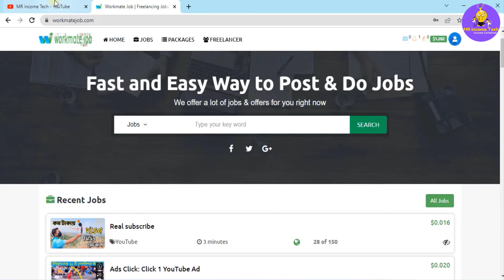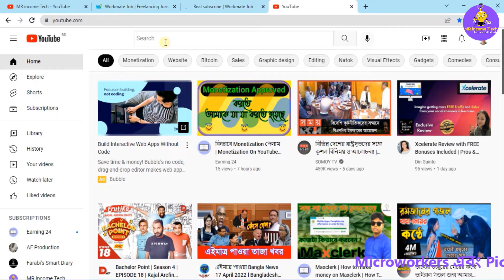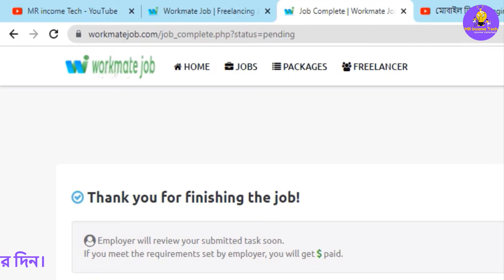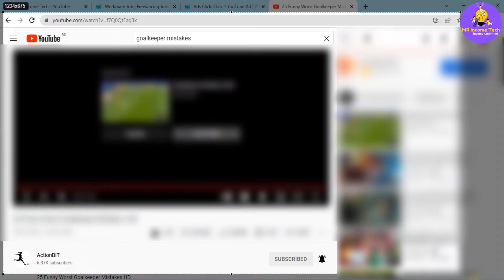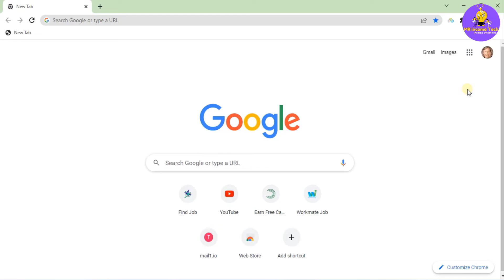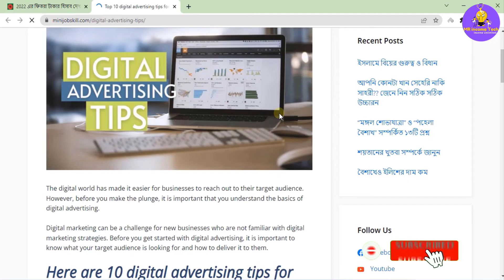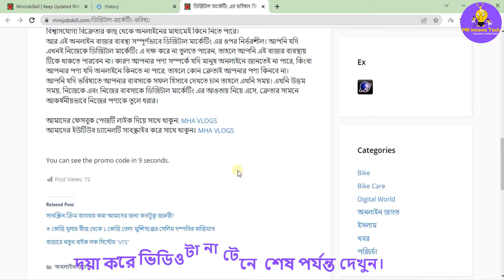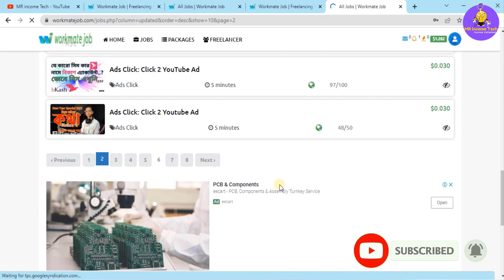How to work in Workmate job|workmate job এ কিভাবে কাজ করবেন ইনকাম ৪০০৳!|ওয়েবসাইট ভিজিট workmate job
workmate job এ  কিভাবে কাজ করবেন ইনকাম ৪০০৳!

টেলিগ্রাম সাথে থাকতে চাইলে, এখানে ক্লিক করুনঃ

ধন্যবাদ।